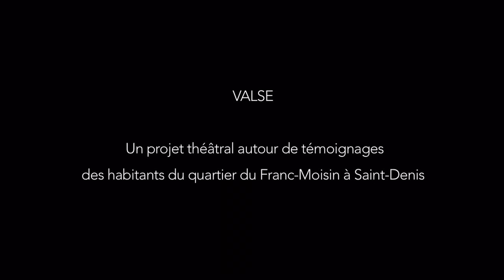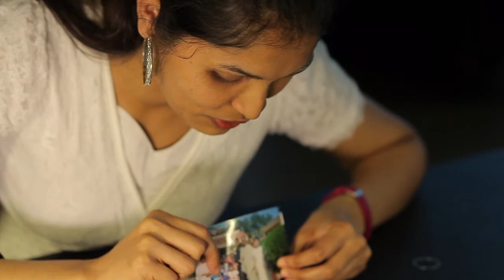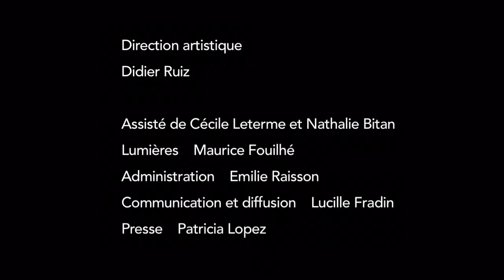Teaser Valse #3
Théâtre Gérard Philipe, CDN de Saint-Denis - Centre Dramatique National
Un portrait du quartier Franc-Moisin par ses habitants.
Images: Valse #1 et Valse #2